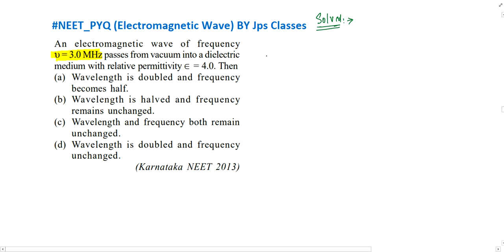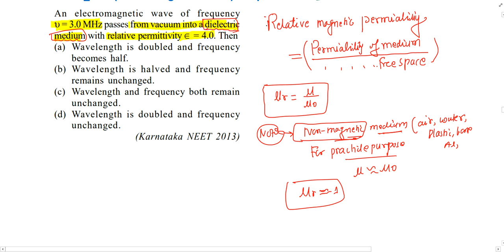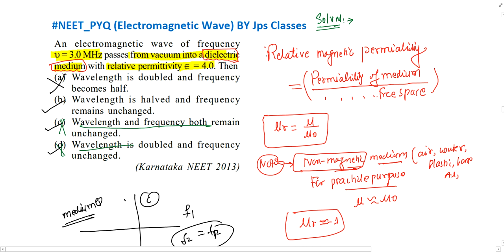An electromagnetic wave of frequency v=3.0 MHz passes from vacuum into a dielectric medium with r...